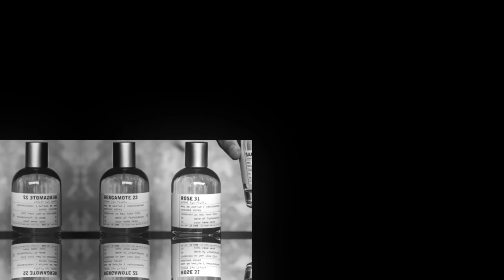¿Qué le regalo a mi hombre para esta Navidad? ​@priscilaescoto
¿Qué le regalo a mi hombre para esta Navidad?